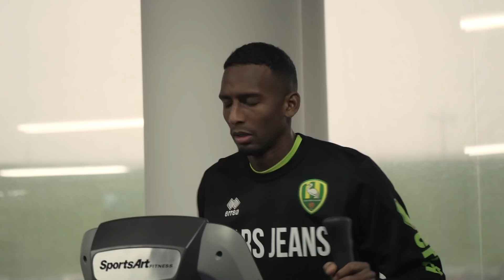Kyana (10) is een dag de trainer bij ADO | NPO Radio 1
Vanavond meer in Langs de Lijn En Omstreken op NPO Radio 1 (20.30 uur)

| Dit is het officiële Youtube-kanaal van NPO Radio 1. NPO Radio 1 is de nieuws- en sportzender van de Publieke Omroep. Zeven dagen in de week, 24 uur per dag. Het nieuws van alle kanten.